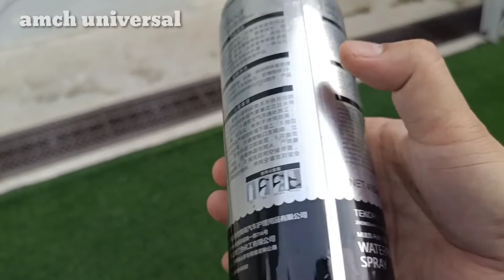Spray dinding retak | Spray water proof multi function